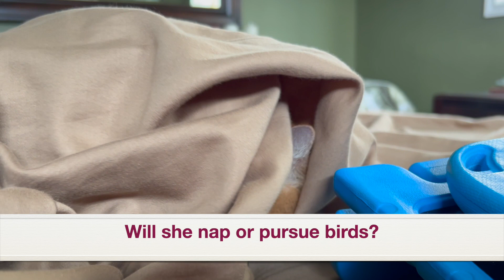GINGER'S BIG DECISION 🐾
Cuddling Cats Kwazi and Uli's formerly feral step-sister Ginger Grrrl loves her inside forever home. Her afternoons are much more low key now that she's not out in the elements. Today, Ginger is getting ready to nap under the covers. However, she also cannot resist watching any birds that are outside the window. Her big decision of the day is whether to stay under the covers and nap or watch the birds. Please comment, 👍 and share : ) 🐾🐾🐾😼😽🐈

😺- Cat videos are good for your heath.
😺- New Cuddling Cats Kwazi and Uli vids are released every week.
😺- Hit the 🛎 and turn on "All notifications" to get alerts when a new video is posted.

🐾- Kwazi and Uli are alive today because they are rescue cats from the Hawaii animal rescue shelter. Save a stray today!
😼😸 Kwazi is the black cat who loves to cuddle. Uli is the tabby who's a crazy extrovert. The kitties are step-brothers and were born in 2013.
🐈 - Ginger is our formerly feral cat who started hanging around our neighborhood. This tiny toughie moved into our home in August 2021 and now our third 100% time indoor kitty.

    Do you love cats and kittens? Check out MewlaYoung.com

🎶 Today's video soundtrack is iTune's "11th Avenue Stroll"

No Sub for Sub - but let us know if your channel is all about your cats and we will sub!